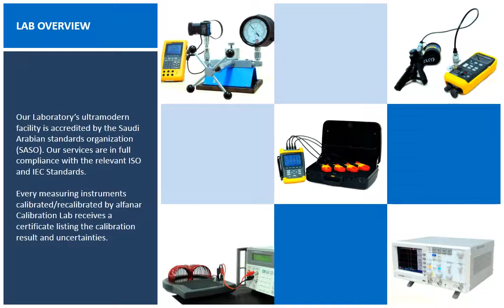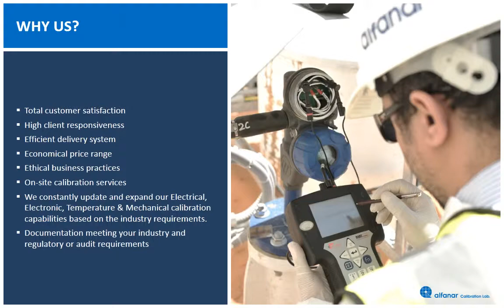Alfanar Calibration Presentation